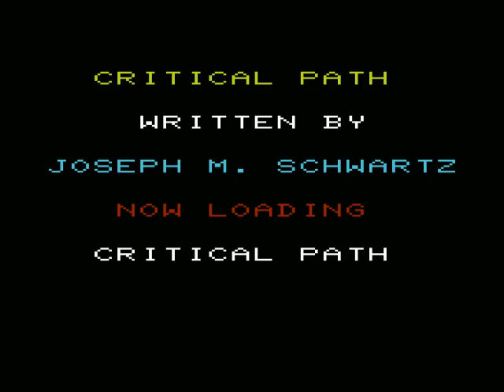Critical Path 1983Dynapak Digital Duplication Systems HYPERSPIN VIC 20 VIC20 COMMODORE NOT MINE VIDE